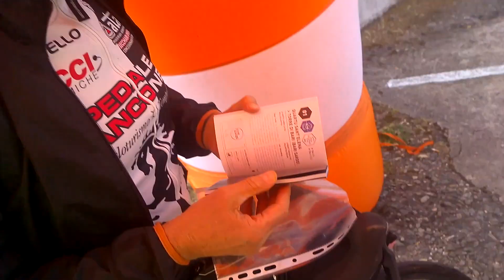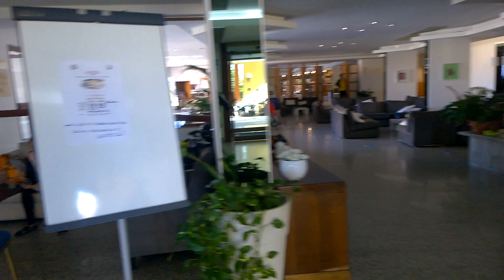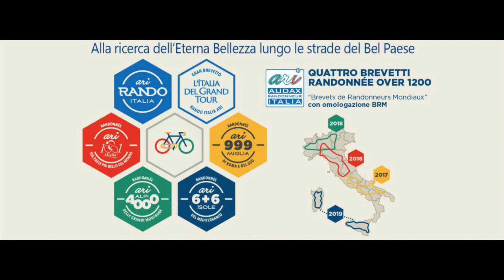6+6 Sardegna, 600km. 25-26.04 -2019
Сайт организаторов